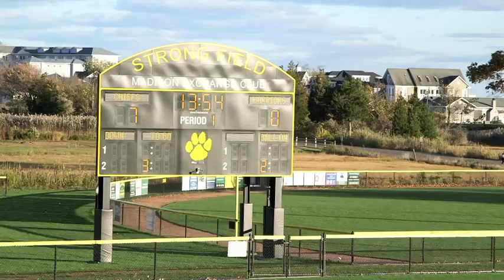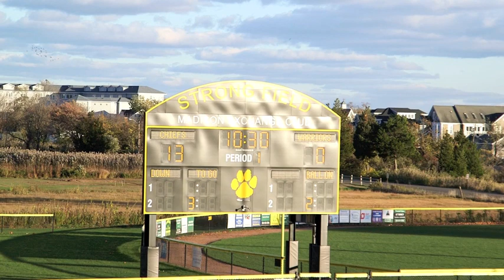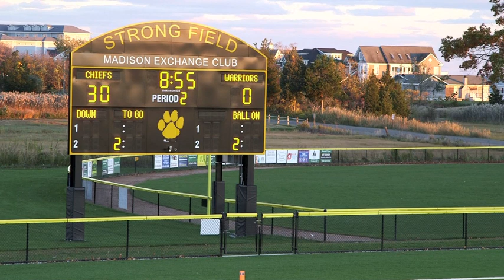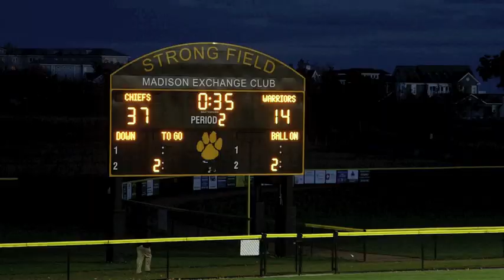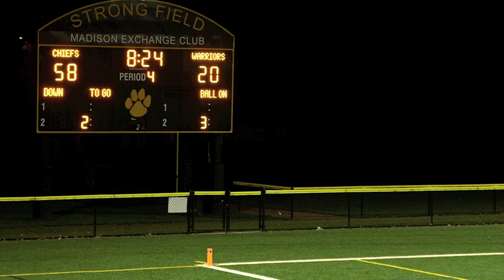CT Chiefs vs Warriors Playoffs